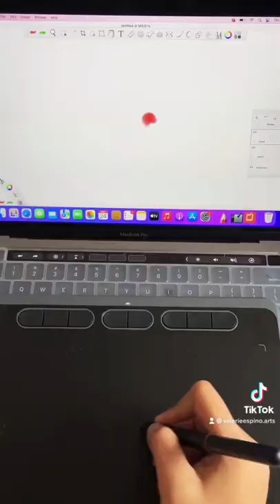Digital painting using Acepen tablet